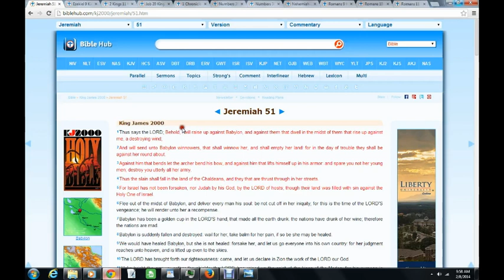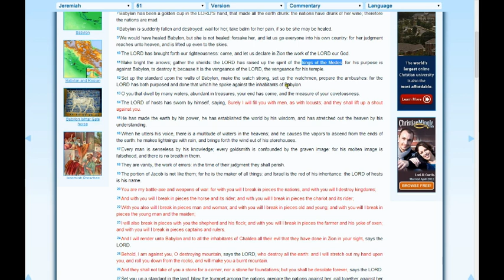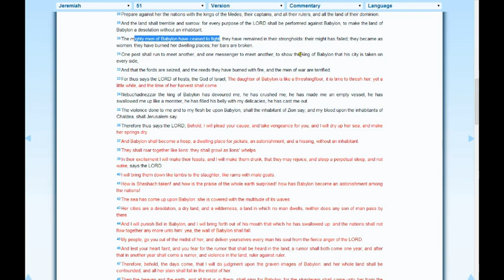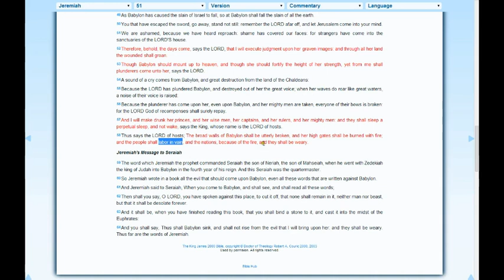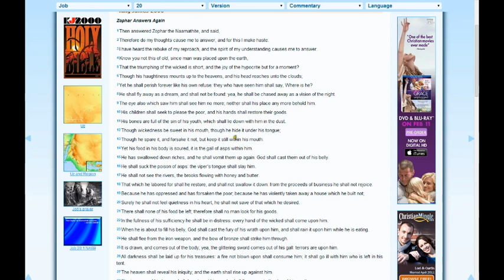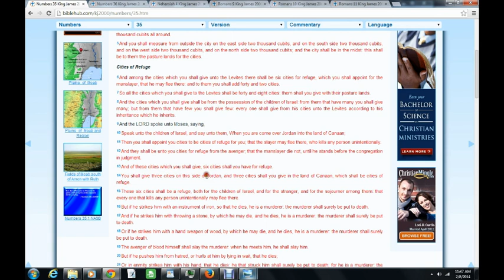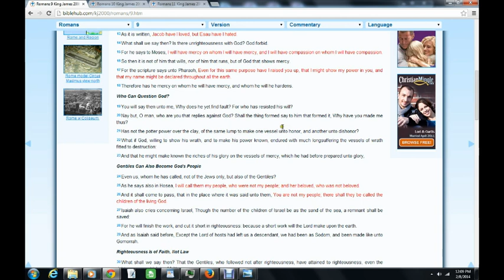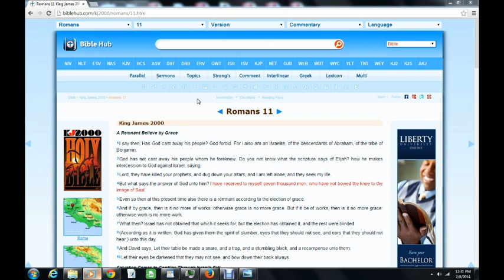WARRIORS OF THE CHRIST LIGHT! IT's TIME! MUST SEE!